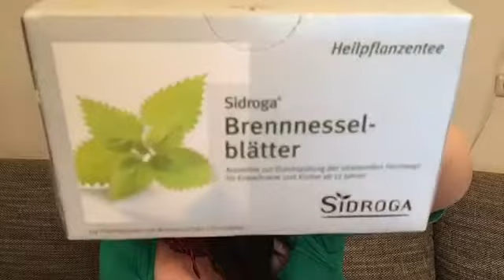Meine Schwangerschaft ssw 24-25